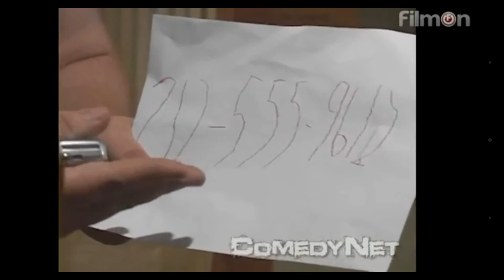verry funny mane